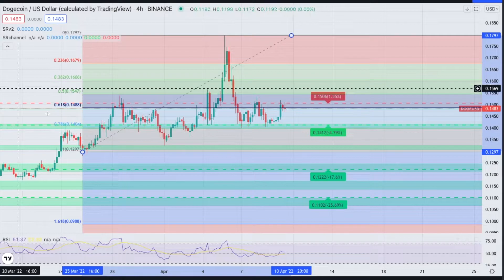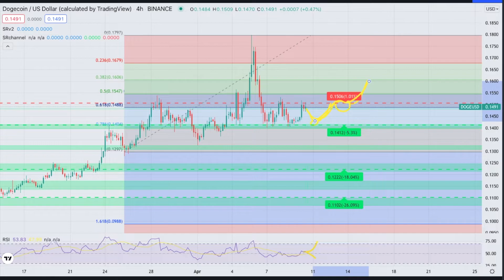Dogecoin - DOGE Crypto Price Prediction and Technical Analysis April 2022